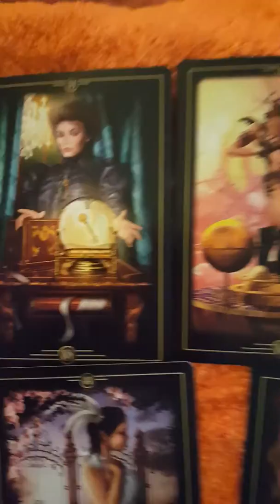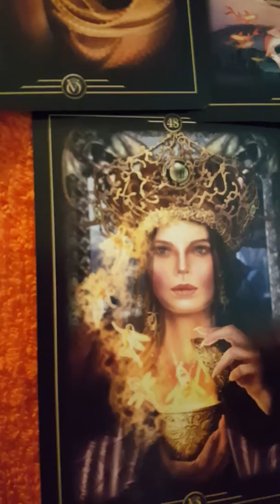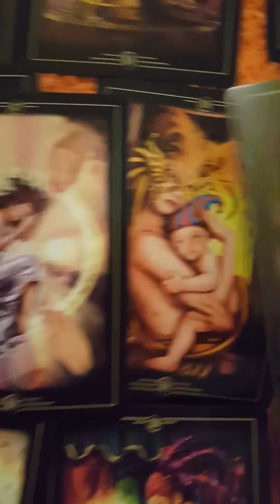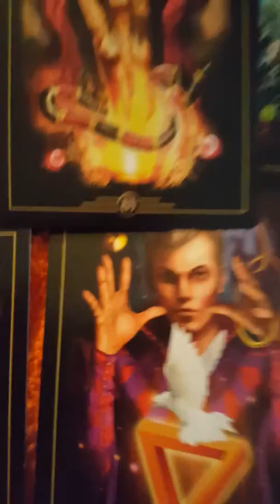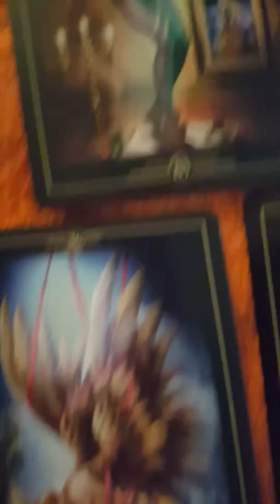Earth signs tarot reading May 31,2018